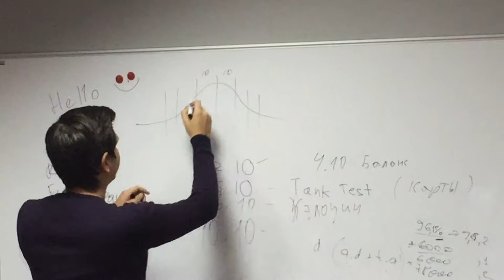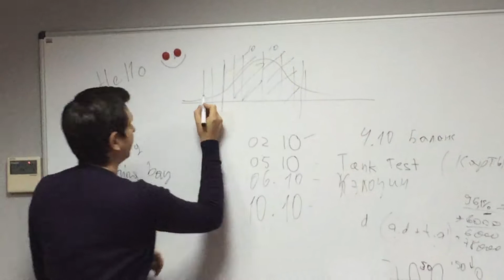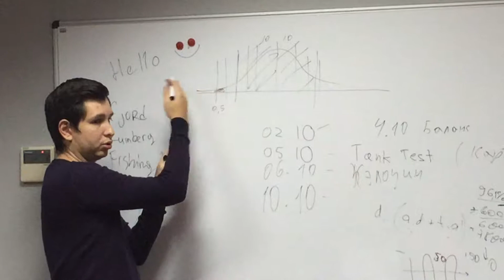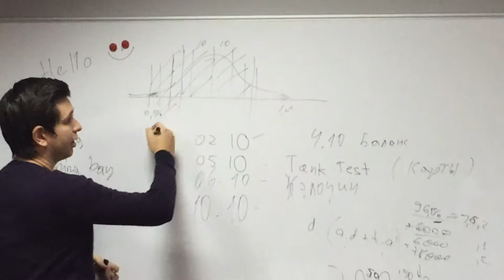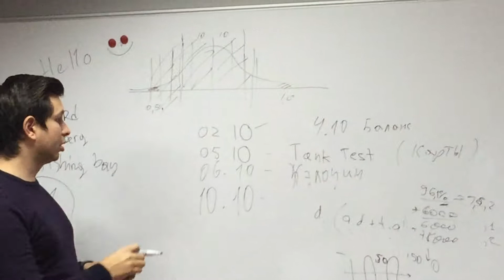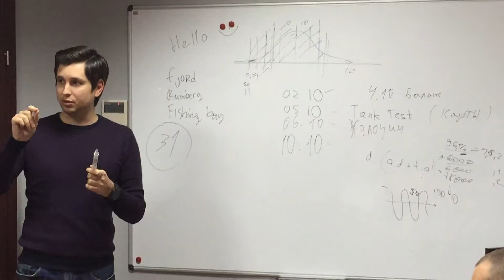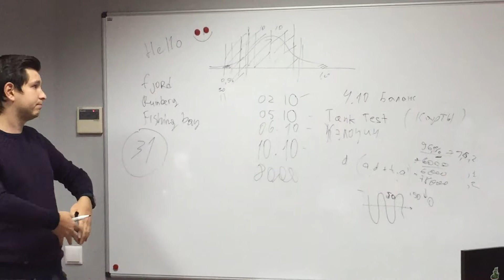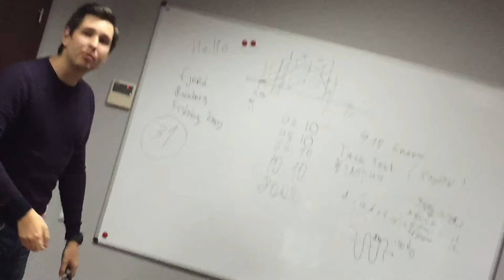MINSK 2017 VIDEO 2